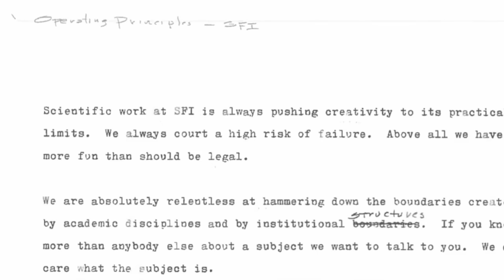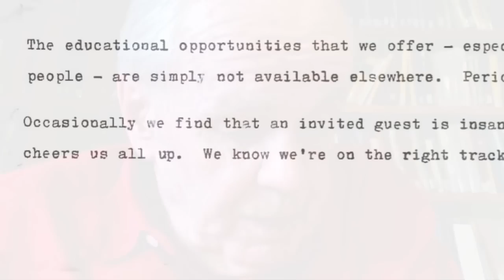My SFI: Cormac McCarthy describes the Santa Fe Institute